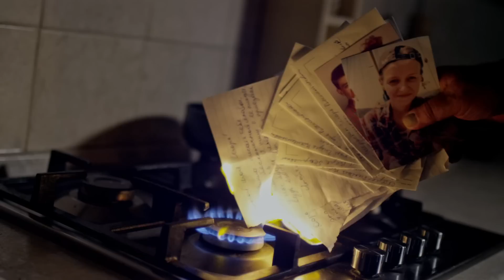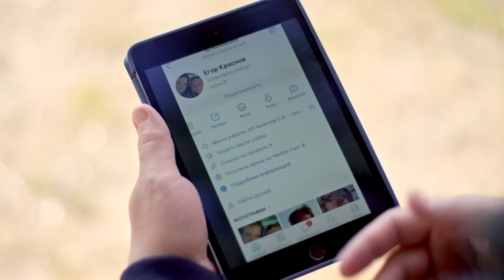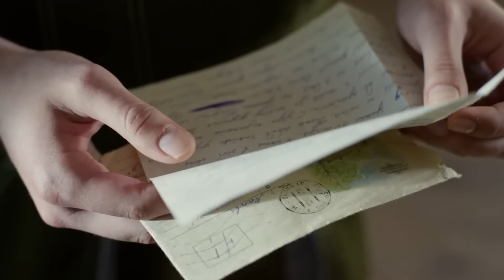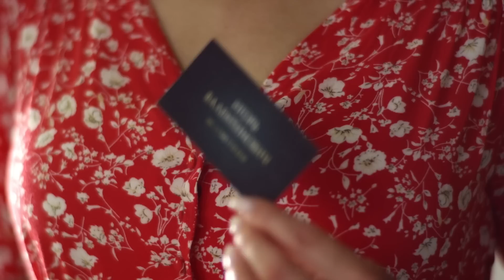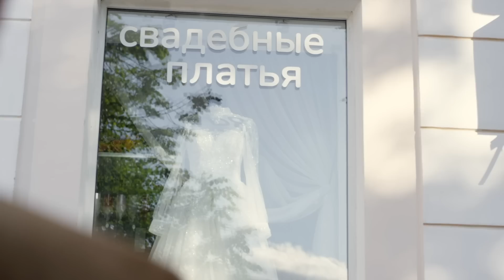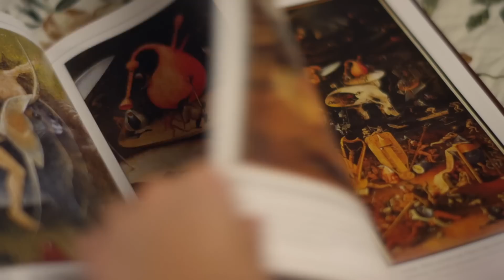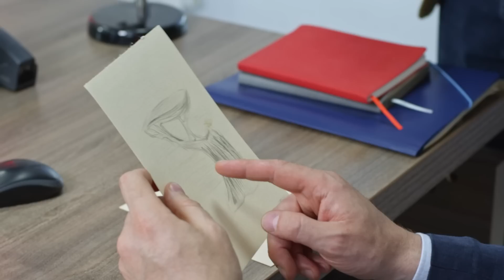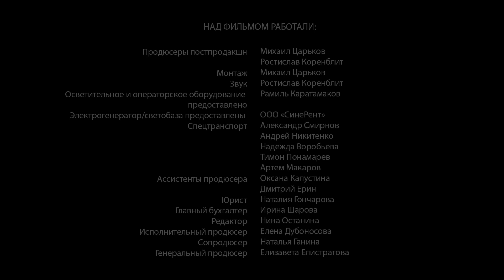Жених из хорошей семьи 1 серия (Сериал - Мелодрама) / Смотреть фильмы онлайн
О сериале "Жених из хорошей семьи"
Алена — главная героиня, как и многие девушки, мечтает о счастливом замужестве и семье. Совсем скоро ее возлюбленный Егор делает ей долгожданное предложение руки и сердца. Кажется, оба молодых человека счастливы, ведь совсем скоро они будут связаны узами брака.

Однако совершенно неожиданно для обоих в жизни Егора, воспитывавшегося в детдоме, появляется его отец, которого он ранее никогда не видел. Мужчина заявляет, что хочет исправить ошибки прошлого, а потому зовет сына жить к себе и предлагает ему хорошее место в собственной компании.

Однако у Игоря есть семья — молодая жена, второй сын, считавший себя единственным наследником. Они совсем не рады появлению в доме Егора и Алены. Вместо того, чтобы строить собственную семью, Алена вынуждена погрузиться в тайны и интриги чужих, странных и опасных людей…

Жанр - детектив
Год - 2023
Актёры: Елизавета Пащенко, Иван Архангельский, Сергей Комаров, Валентин Смирнитский, Семен Арзуманов, Кристина Строителева, Янина Соколовская, Диана Бадагиева, Константин Павлов